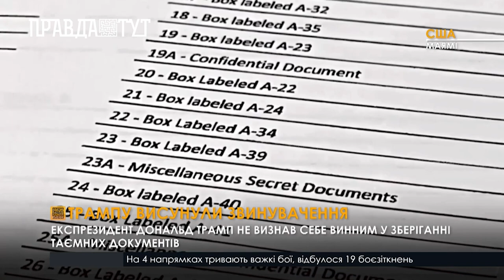Експрезидент Дональд Трамп відкидає звинувачення у зберіганні таємних документів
Колишній американський президент Дональд Трамп відкидає звинувачення у зберіганні таємних документів і заявляє, що мав право брати ці папери. При цьому він пообіцяв, якщо його оберуть, він призначить спеціального прокурора, який розслідуватиме дії Джо Байдена. Це був його другий візит до суду за останні місяці. У квітні він не визнав себе винним за звинуваченням у виплаті грошей за мовчання акторці фільмів для дорослих у 2016 році. Трамп став першим нечинним президентом, якому висунули звинувачення у федеральних злочинах. Засідання суду почнуться найближчими місяцями.